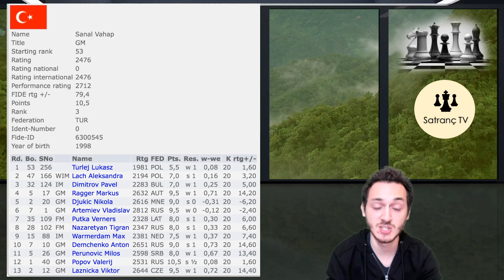Avrupa'da Tarih Yazan Dahi Türk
Avrupa hızlı satranç şampiyonasında Türkiye'nin en genç büyük ustalarından Vahap Şanal eş puanla Avrupa Şampiyonu oldu. Kendisini bu güzel performansı için tebrik ediyoruz.